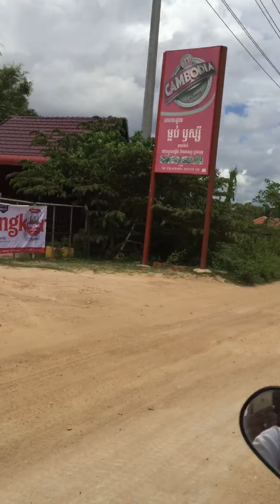មកដល់ភ្នំរាបតែមិនបានចូលលេង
Just arrived phnom reab but can not joint cos go to meet client